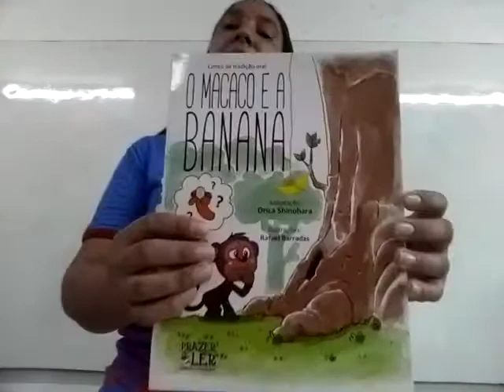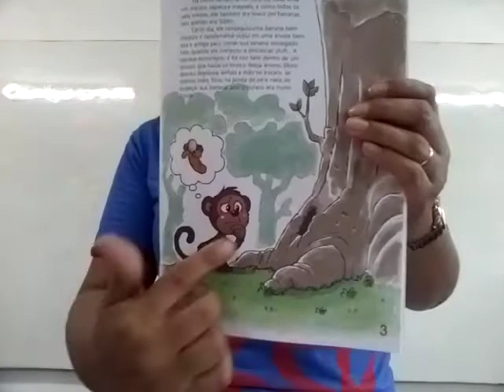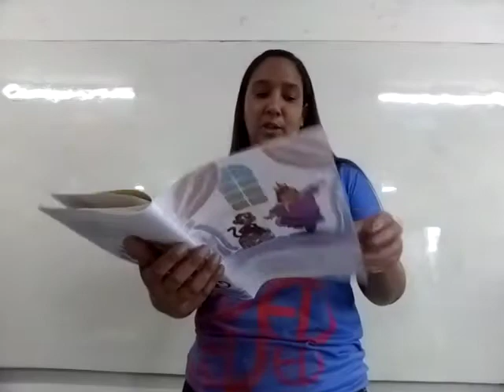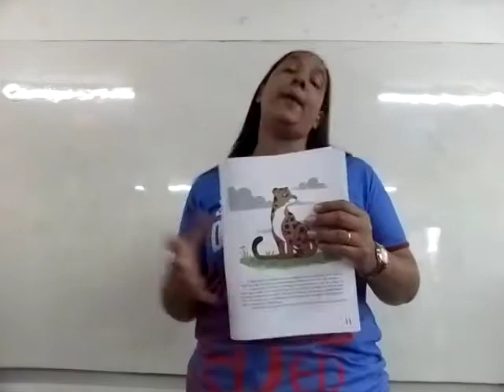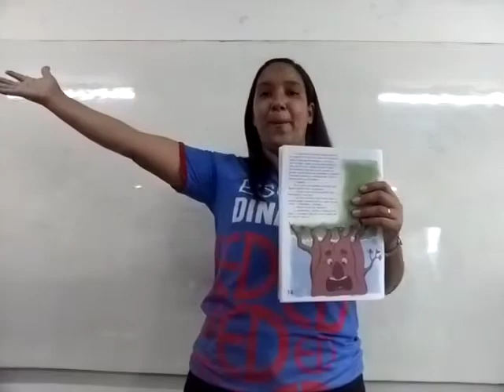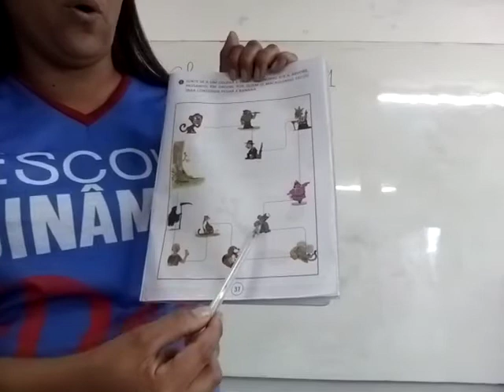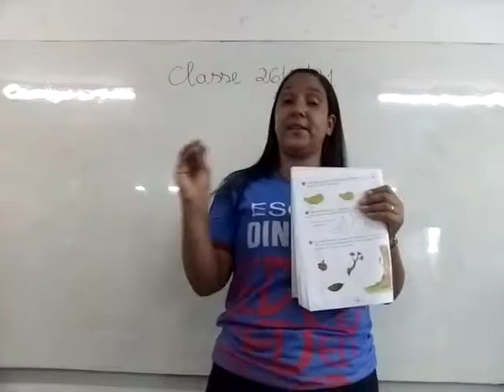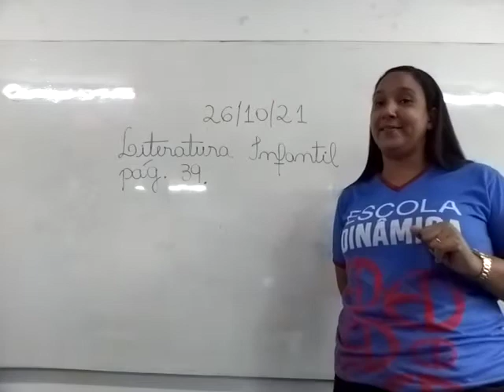Aula de Literatura Infantil 1º Ano Tia Suhellen 26 10 2021